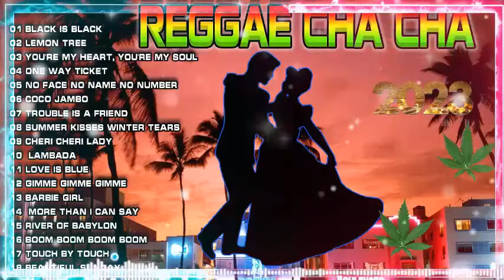Reggae Dance Compilation 2023 | Cha Cha Disco On The Road 2023 | Reggae Nonstop Compilation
🔔 Welcome to Reggae 70s 80s ! In this channel, we'll be providing you with relax and positive songs. These songs will help you relieve fatigue, stress and make you feel more comfortable everyday 🎧